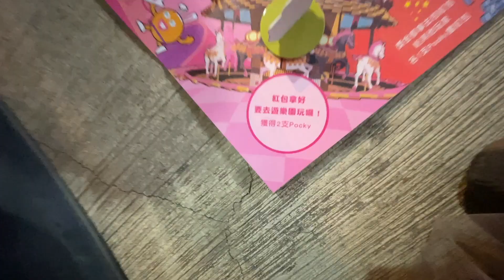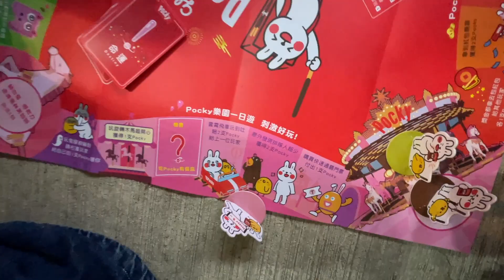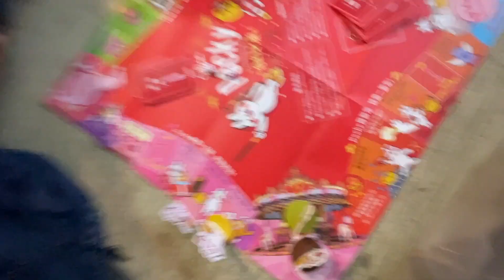pocky的奇幻之旅大富翁遊戲，玩具開箱一起玩玩具Sunny Yummy Kids TOYs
來這裡感受陽光美味的玩具姐妹淘跟大家一起玩玩具我們的類型有
迪士尼 , 培樂多 , 出奇蛋 ,海綿寶寶, 汽車總動員 , 玩具總動員, 粉紅豬小妹, 冰雪奇緣 , 星際大戰 , 樂高, 小公主蘇菲亞 , 蛋黃哥 , 小小兵 ,波力救援小隊 ,迷你MIMI ,TOMICA.

Hello everyone ~
New toy hand whenever you filmed for everyone to see .